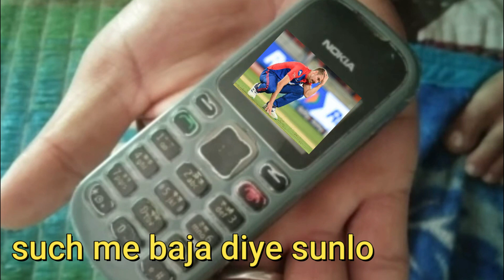ROMARIO SHEPHARD HIT 32 RUNS IN LAST OVER NORTJE /NOKIA MIvsDC IPL 2024 ||CRICEDGE